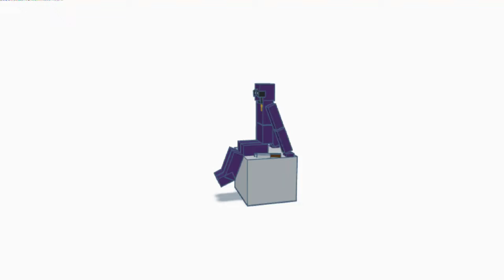A-Train but instead it's purple guy - Murder In My Mind edit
Made with Tcad, very simple, made it because I was bored. Link to the song ("Murder In My Mind" by KORDHELL)